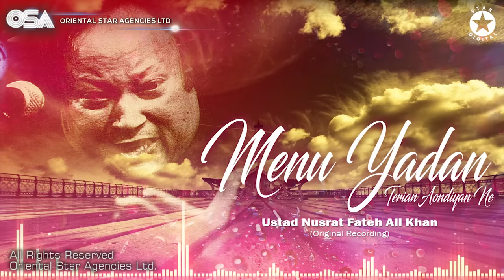Menu Yadan Terian Aondiyan Ne | Nusrat Fateh Ali Khan | complete full version | OSA Worldwide